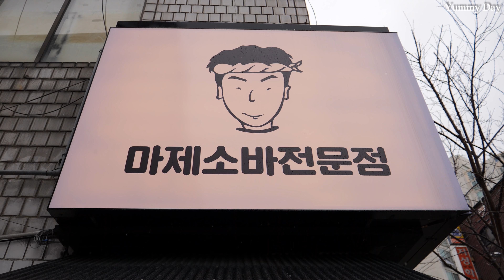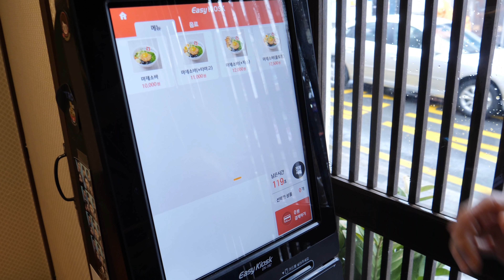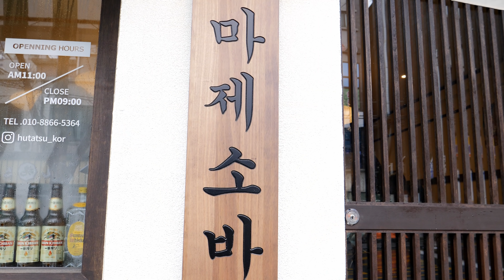때돈 버는 가게! - 후타츠! 마제소바 덕후들의 성지!! / Korean Street Food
💖 후타츠 💖 hutatsu  💖  ふたつ

💛 주소 : 서울시 도봉구 도봉로 110길 9
🕚 영업시간 : 매일 11:00~21:00